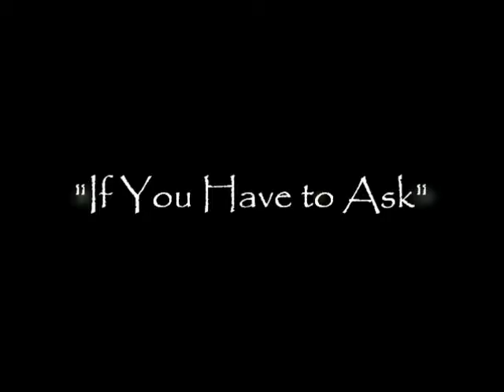"If You Have to Ask" September 18, 2016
Sunday morning worship at Outer Banks Baptist Church with guest speaker, Dave Clark.